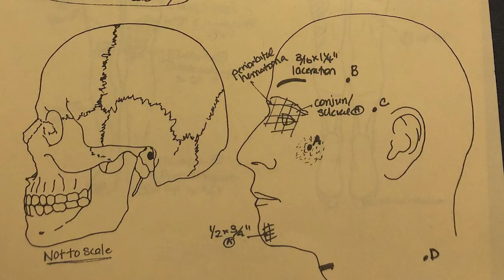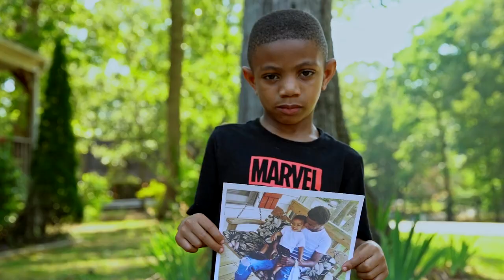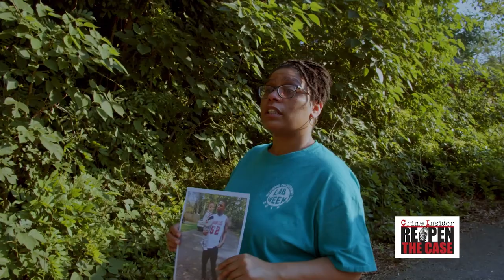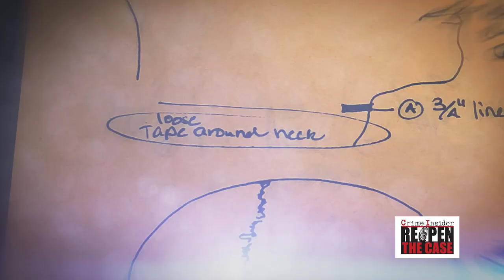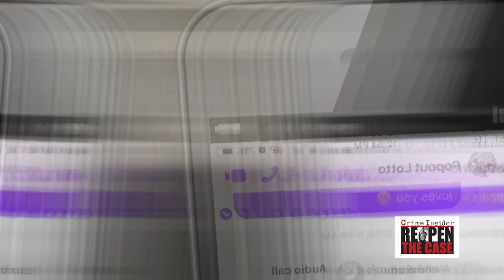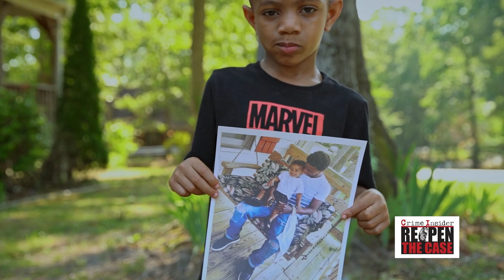The Chair | Tahjmere Hopkins | CRIME INSIDER | REOPEN THE CASE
Reopen The Case Foundation partners with CBS 6 to spotlight cold cases in the Commonwealth. 22-year-old Tahjmere Hopkins was abducted, tortured, and executed on a stranger's porch in petersburg, Virginia. Crime Insider, Jon Burkett and RTCF take a close look at his murder with the goal of generating new leads in the case and getting answers for his family.

Reopen The Case Foundation (RTCF) aims to bring a sense of resolution to the Cold Case crisis in the Commonwealth by being a resource to law enforcement and families regarding unsolved criminal matters.